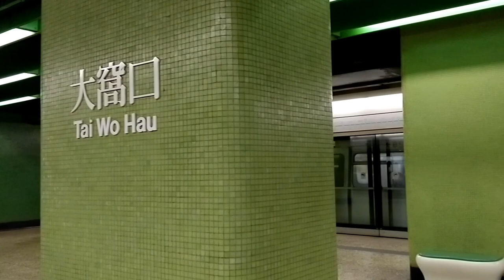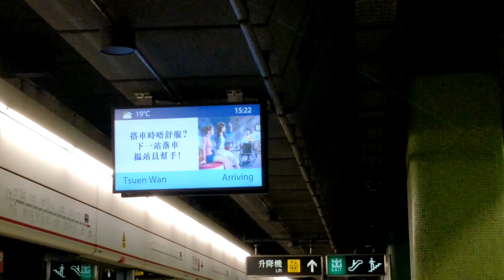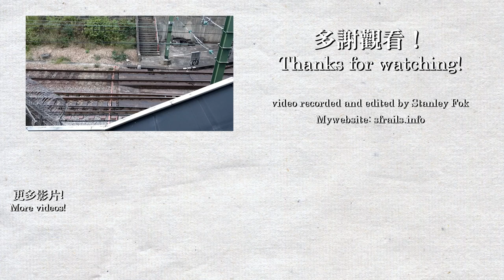【🚉車站短攝】大窩口站 Tai Wo Hau - 港鐵荃灣綫 (M-train)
本車站的設計沿用在荃灣綫在各個地底車站，只是顏色不同。大窩口站人流. 非常少。